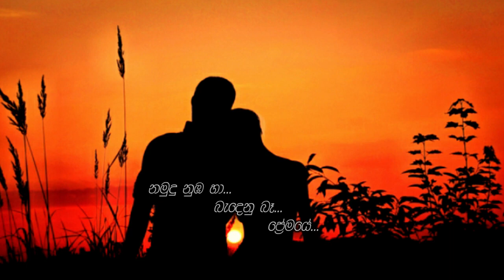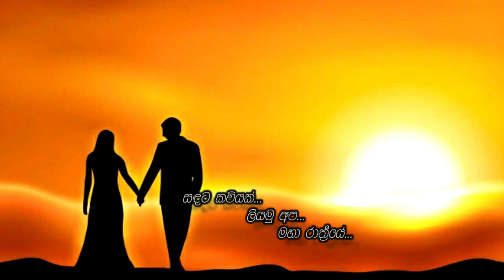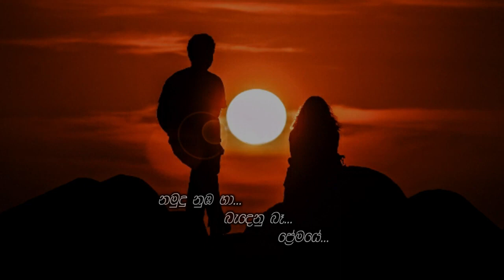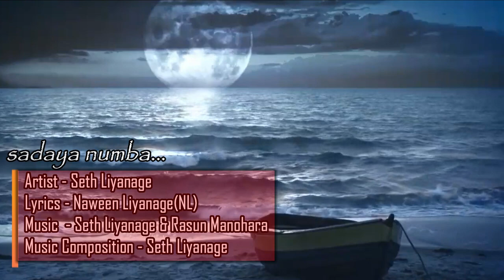Sandaya Numba Seth Liyanage & Naween LiyanageNL Original Song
This channel contains the videos related to Grade 7 English Lessons/ SriLankan Animals/ Homemade Food Items, Handy Crafts and stress free video series under Nature category and other important things.

You can use this channel to collect knowledge, learn, get fun and experience.
Watch my videos and Like them

Share these videos with your friends...

I'm Janani Liyanage
(JSSL Creations)